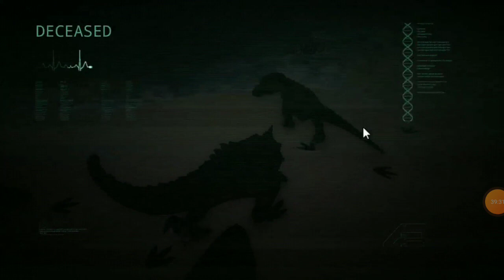more hypo fun